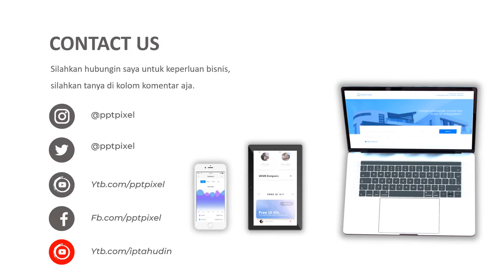Jasa Pembuatan Video Animasi Iklan Barista Terbaik untuk Kopi Nusantara, Contoh Video Promosi Terbai